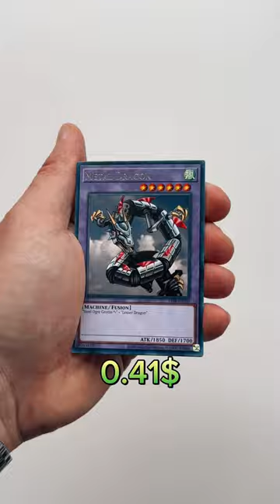LEGEND OF BLUE EYES WHITE DRAGON 25th DISPLAY - PART 1